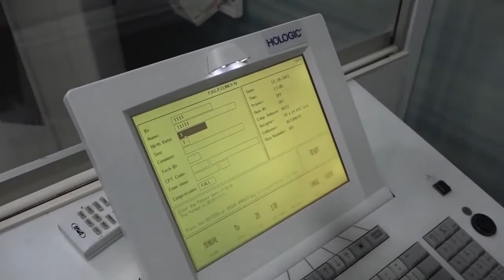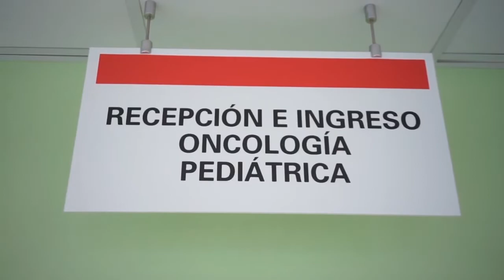17 jun 2022 Jefe Departamento Cáncer Servicio Salud de Antofagasta visitó Calama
17 jun 2022 Como se lo contamos en su momento, esta semana fue anunciado que el esperado Centro Oncológico de Calama ya tiene un terreno para su construcción, en las cercanías del Hospital Carlos Cisternas… En ese contexto, a este lugar llegó por primera vez el Jefe del Departamento del Cáncer del Servicio de Salud de la Región de Antofagasta, para seguir potenciando el trabajo